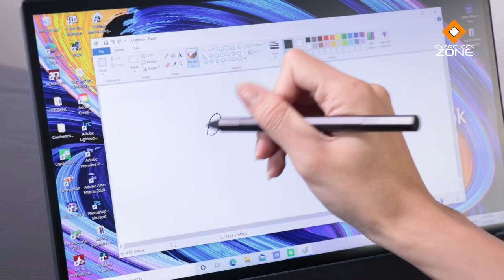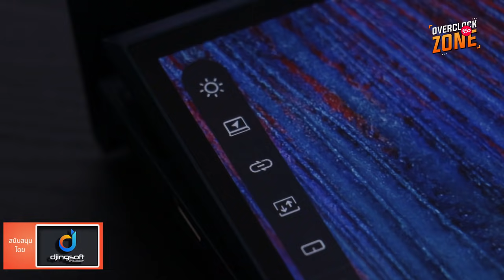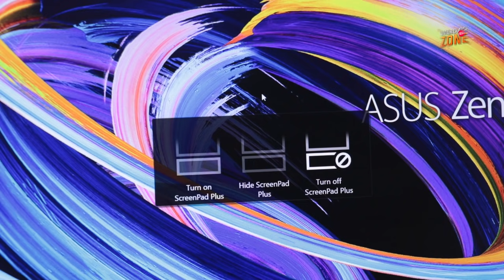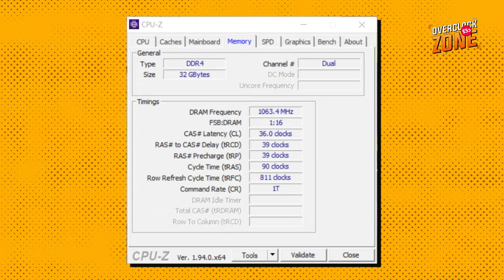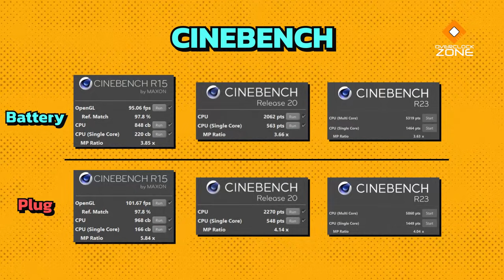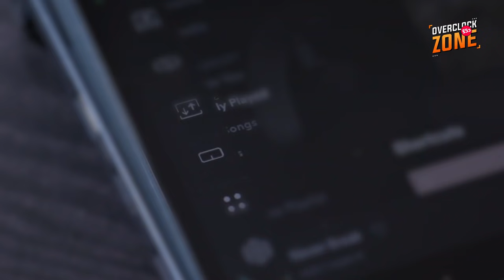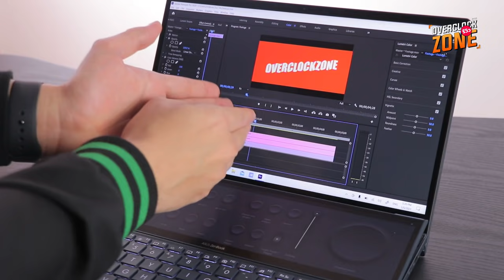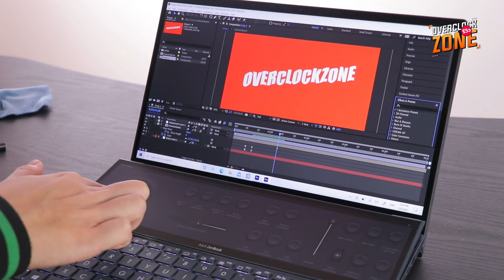Notebook สองจอ เจ๋งจริงหรือแค่เฟี้ยว ? ทดสอบ ZenBook Duo รุ่นใหม่ UX482 แบบใช้งานจริง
Notebook สองจอ อย่าง ASUS ZenBook DUO หลายๆคนอาจจะมีคำถามว่า มันใช้งานจริงเป็นยังไง จอสองมันมีประโยชน์ หรือเอาไว้แค่เท่ๆ .. วันนี้เรามาลองให้ดู ตั้งแต่การทำงานเอกสาร ท่องเวบ ทั่วๆไป จนไปถึง Adobe Premier Pro , After Effects , และจด Lecture / รุ่นที่เอามาวันนี้จะเป็นรุ่นใหม่ของปี 2021 ในชื่อรหัส UX482 ที่อัพเกรดขึ้นมาจาก UX481 ในเรื่องสเปคและรายละเอียดยิบย่อย ซึ่งตัวนี้จะเป็นขุมพลังล่าสุดอย่าง Intel Gen 11 บน Platform Intel EVO ที่เน้นเรื่องการพกพาง่าย แบตเตอรี่อึด และมีพอร์ตความเร็วสูงอย่าง Thunderbolt ด้วย